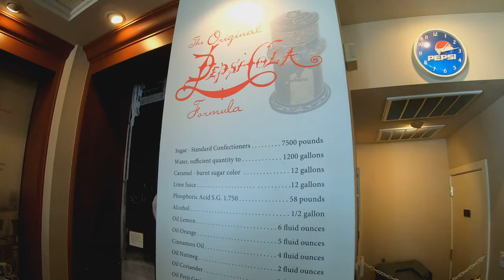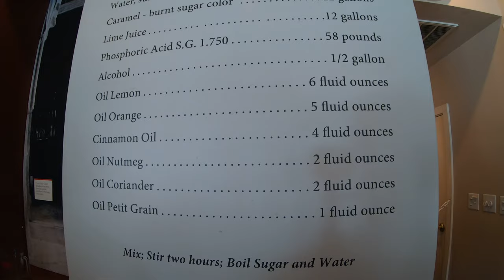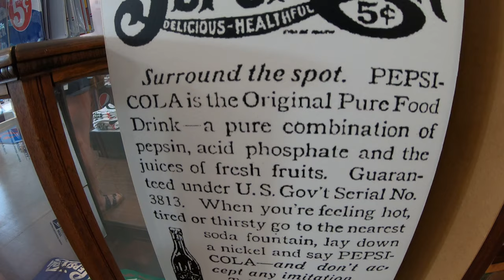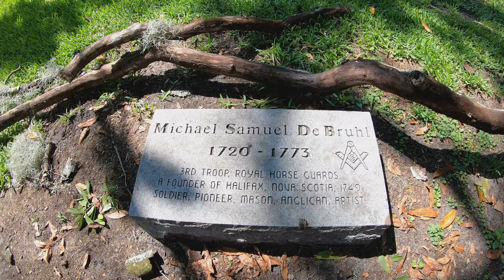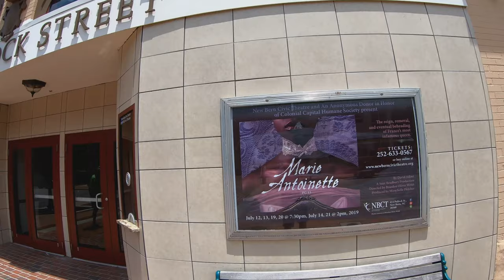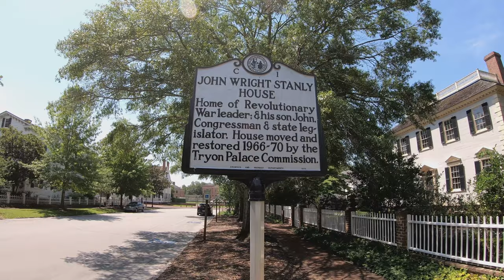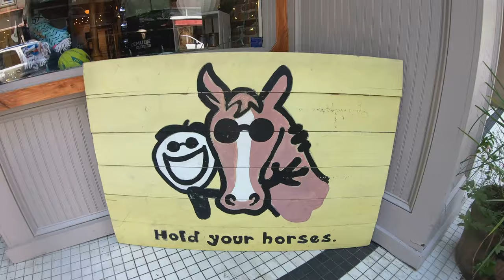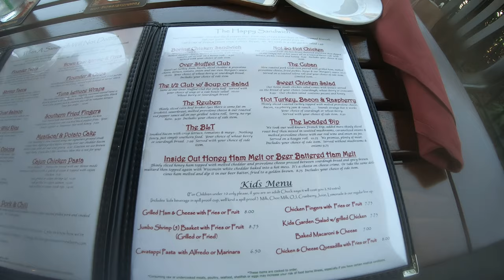A weekend in Historic New Bern!!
Come join us in New Bern, NC and experience its 300+ years of rich history!   Founded in 1710 at the confluence of the Trent and Neuse rivers, New Bern was settled by Swiss and German adventurers led by Baron Christopher de Graffenried from Bern, Switzerland. New Bern is the second oldest town in the state.   New Bern was the first capitol of North Carolina.

In this video, we visit the beautiful harbor glistening with boats of all shapes and sizes, stroll down the historic district, visit Christ Church dating back to 1750, and tour the original pharmacy where Pepsi Cola was first invented back in 1893.

We also have our share of dining and shopping.. so come along for the fun!

We camped at the nearby New Bern KOA Holiday.